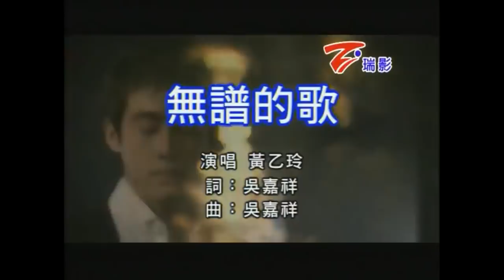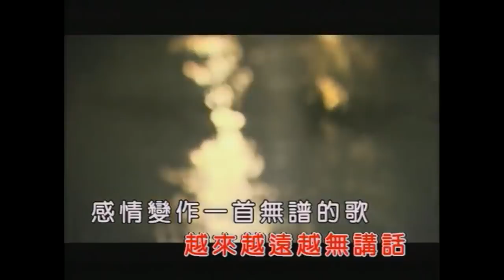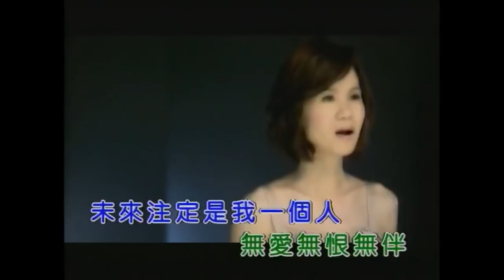黃乙玲 無譜的歌